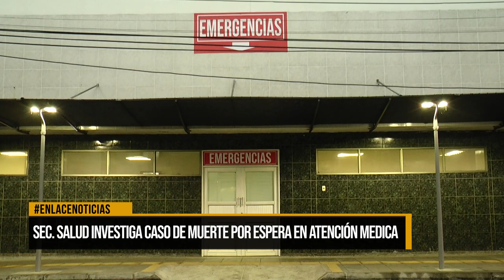Secretaría de Salud investiga caso de muerte por espera en atención médica